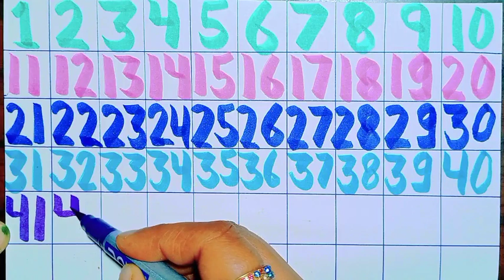123 video!! counting video!! easy counting video for kids!!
Hello!!
In this video 123 video!! counting video!! easy counting video for kids!!Colouring counting video!!123 video!! counting video!! !!ABCD tracing video!! Trace with colour!! trace with painting brush!! ABC video!! A for apple!! B for ball!!Abcd learn, write and draw!! Missing Capital letters video!!ABC video!! ABC video for kids!!
in my channel drawing,  learning, arts and fun.
Drawing
kids knowledge and experience
The video is very helpful for kids!!colour
 draw with colour
pre nursery, nursery, L.K.G, U.K.G.
online classes
# SonamRana
onlineclasses#Education

SVKIDTV